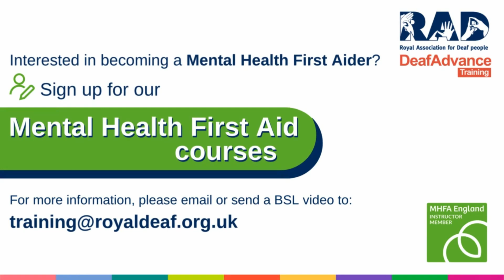Children's Mental Health Week 2024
Children's Mental Health Week was launched in 2015 by Place2Be, and is now in its 10th year. The theme this year is 'My Voice Matters'.

‘My Voice Matters’ is about empowering children and young people by providing them with tools they need to express themselves.

When we feel empowered, this can have a positive impact on our wellbeing. Children and young people who feel that their voices are heard can make a difference and have a greater sense of community and self-esteem.

This year, we want children of all ages, backgrounds, and abilities to be empowered to work together to create a positive change for their mental health and wellbeing.

We hope to encourage more people to be aware that no child or young person has to face mental health issues alone.

Why is children's mental health important?
The stats show 1 in 5 children and young people have a probable mental health condition and many continue to have these issues into adulthood.

50% of those with lifetime mental health issues first experience symptoms by the age of 14.

1 in 10 boys aged 5–19 with a mental health condition are suspended in some form from schools.

Come and take part in supporting children with their mental health.

Here at RAD, we offer Mental Health First Aid Youth courses for everyone who supports young people aged 8–18. It will teach you skills and confidence to spot signs of mental health issues in a young person, offer first aid and guide them towards the support they need. By doing this, you can speed up a young person’s recovery and stop a mental health issue from getting worse.

RAD employs accredited Instructor Members who are approved to deliver MHFA England courses

BSL (British Sign Language)